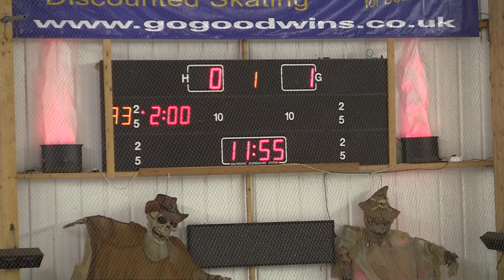20131026 Manchester vs Sheffield NIHL 0008